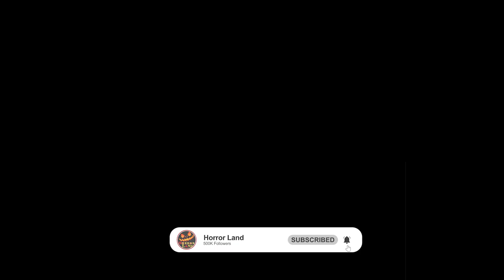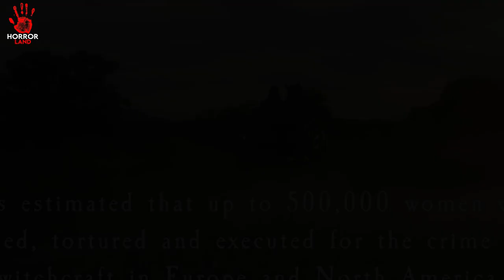Pati ki Marne ke Bad Kya Kya Kiya Gaya Bechari ke Sath | Movie Review in Hindi | Horror land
Grace, a young widow haunted by the recent suicide of her husband Joseph, is falsely accused of being a witch by her Landlord after she rejects his advances.

Thanks!!